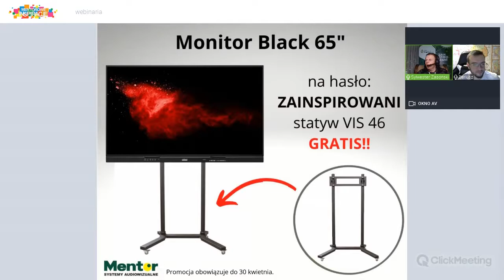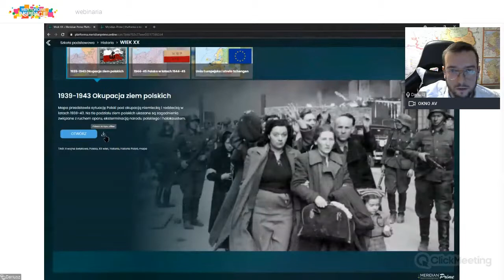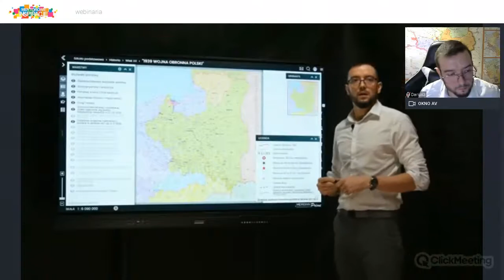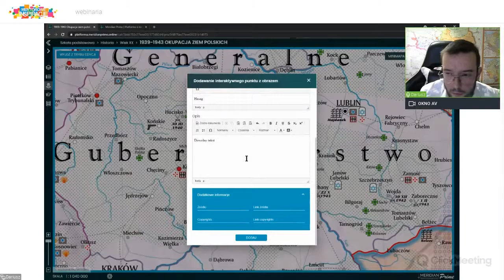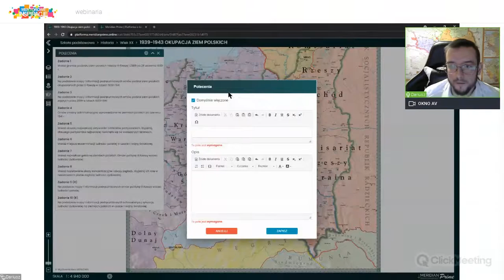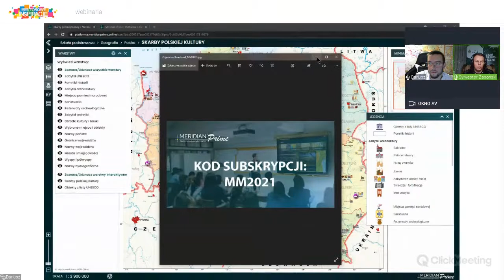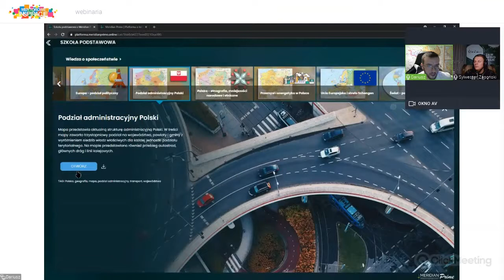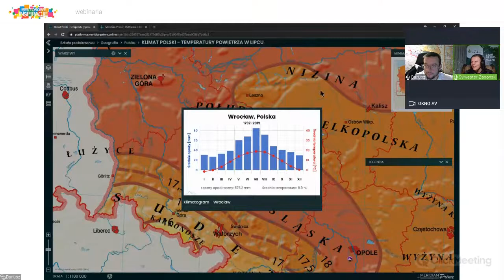Kursorem po mapie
Kursorem po mapie - Dariusz Nowak